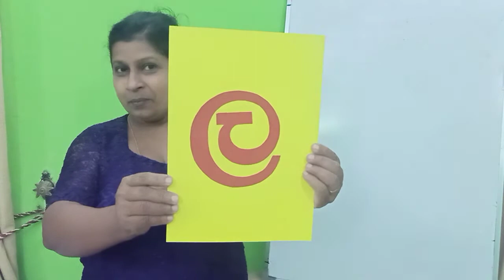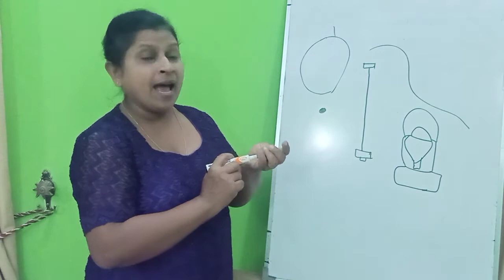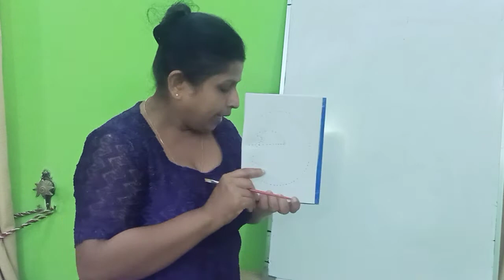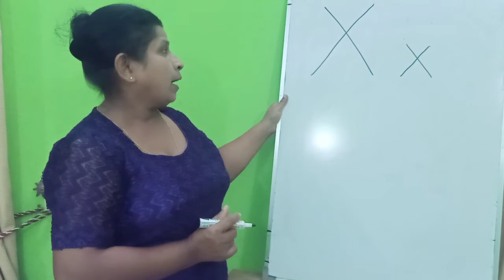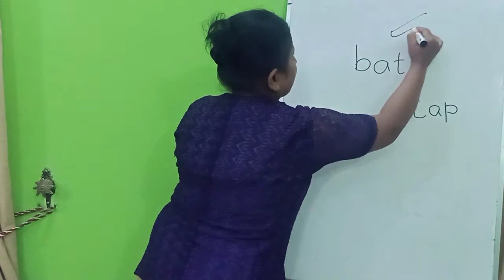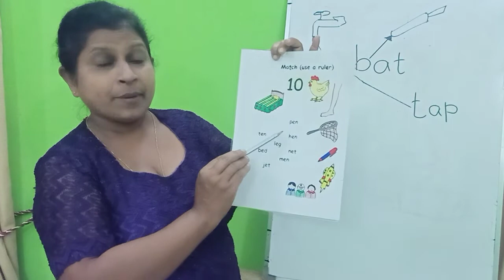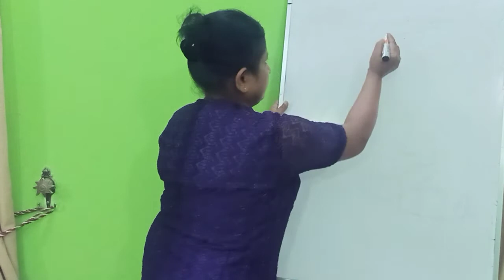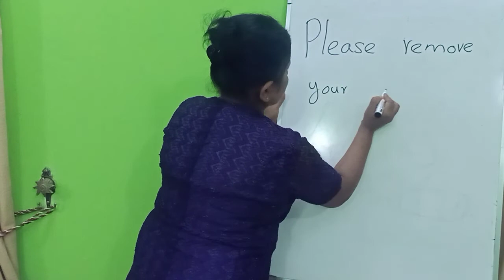ECHD - UKG (Sipni Preschool) lessons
2020/12/16

Sinhala # English # Maths # Free Colouring

Conducted by :- Y.M.S.D.Y.Rathnawardhana
(UG of BPEd.-OUSL , Dip in Vocational Ed. , Advance cert. in Preschool Ed. )